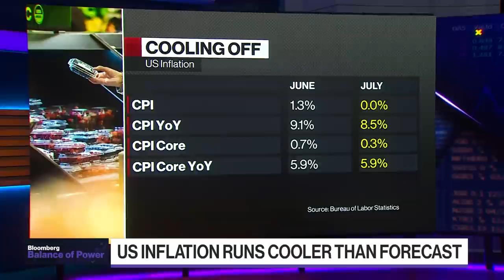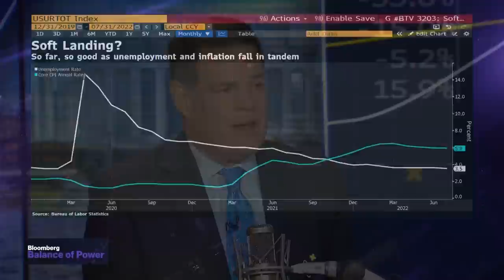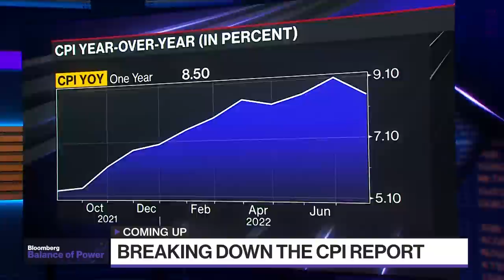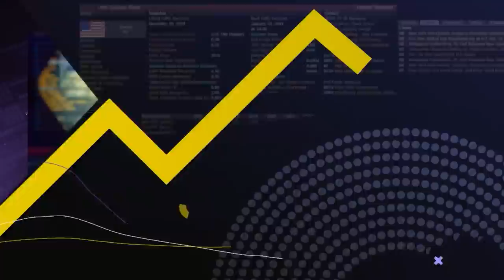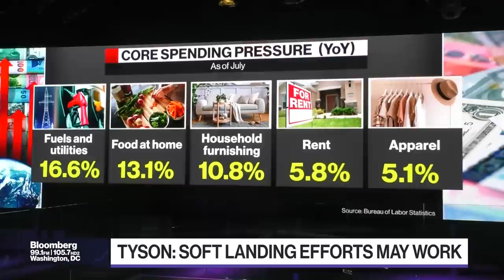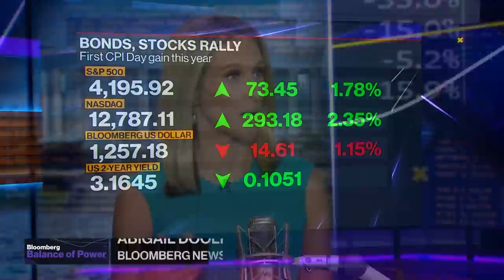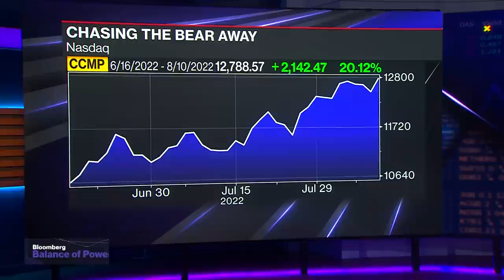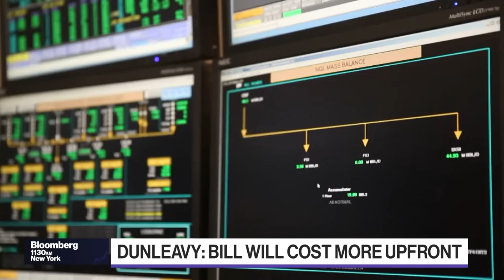Balance of Power Full Show (08/10/2022)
On Bloomberg's 'Balance of Power' with David Westin: Gina Raimondo, US Commerce Secretary, on CPI numbers; Laura Tyson, UC Berkeley Haas School of Business distinguished professor, on inflation; Carlos Gutierrez, from US Secretary of Commerce, on supply chain problems and Mexico business. Alaska Governor Mike Dunleavy, on climate change bill.